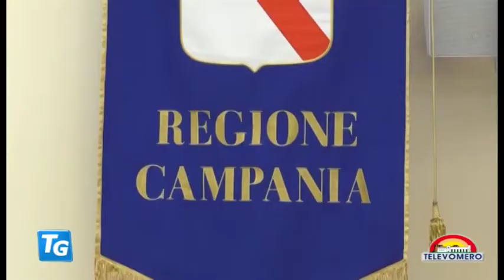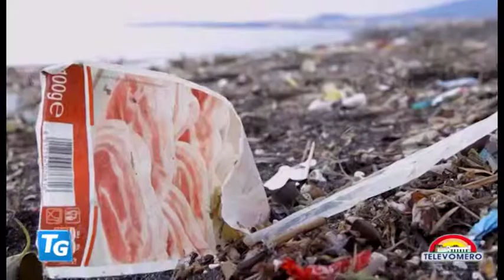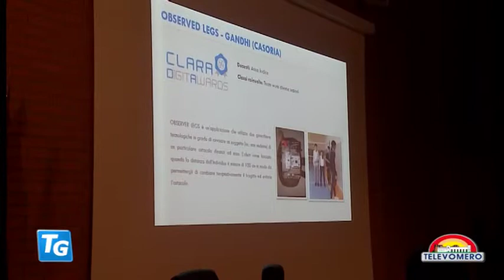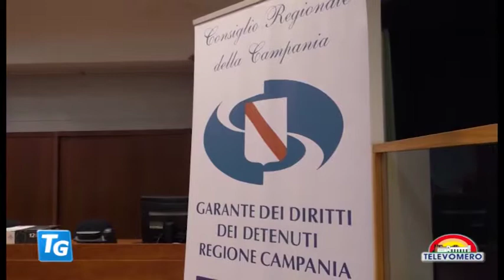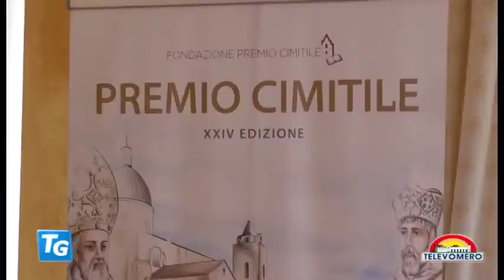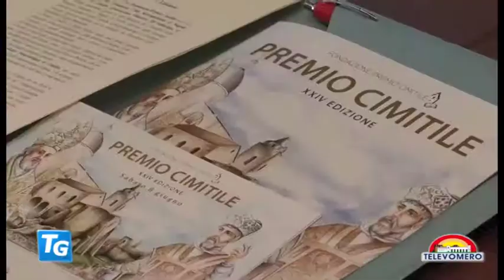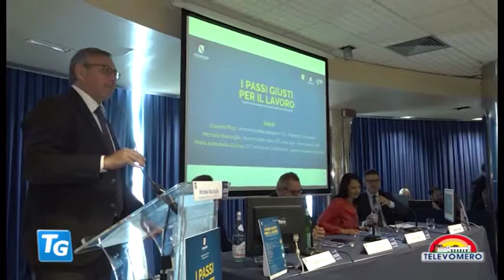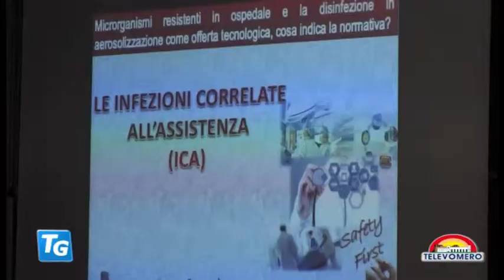TELEVOMERO NOTIZIE 29 MAGGIO 2019